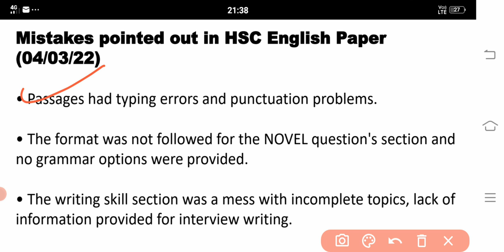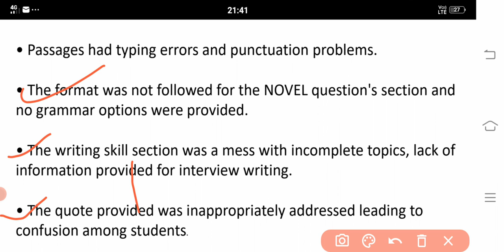Mistakes in HSC English Board Exam Paper 2022 Maharashtra Board | EXTRA MARKS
Mistakes in HSC English Board Exam Paper 2022  Maharashtra Board